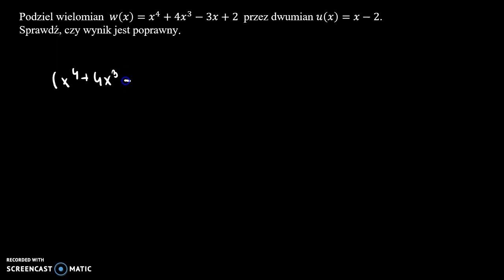Dzielenie wielomianów 1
Podziel wielomian  𝑤(𝑥)=𝑥^4+4𝑥^3−3𝑥+2  przez dwumian 𝑢(𝑥)=𝑥−2. Sprawdź, czy wynik jest poprawny.

Film powstał jako pomoc do kart pracy, które znajdują się na stronie w zakładce: MATMA: WIELOMIANY: DZIELENIE WIELOMIANÓW